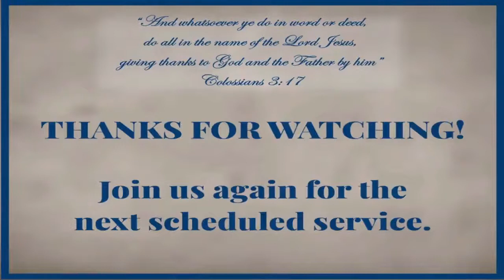Minor Prophets: Malachi (Part 1) ~ Ken Cohn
February 2, 2022 ~ Wed Bible Class ~ Spring Church Of Christ